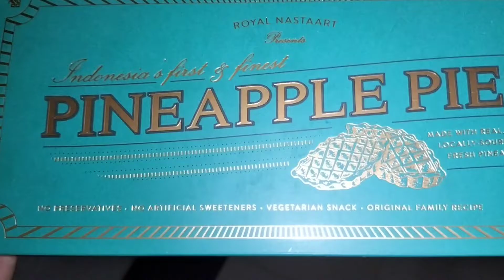Review Royal Nastaart